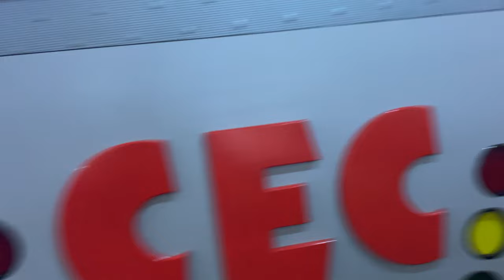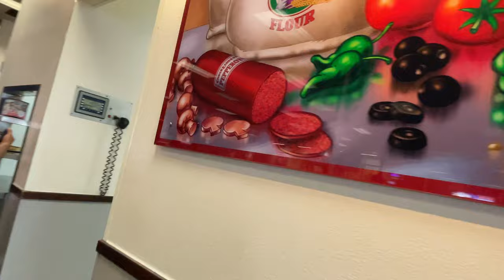Chuck E. Cheese's in Burbank, CA Store Tour + Studio C (Stage On)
This Chuck E. Cheese location is a former Discovery Zone, hence the unique exterior. They have a Studio 'C'/Studio C Alpha. They were also featured on a TV show! (also lots of influencers go here)
7 Studio 'C's left!